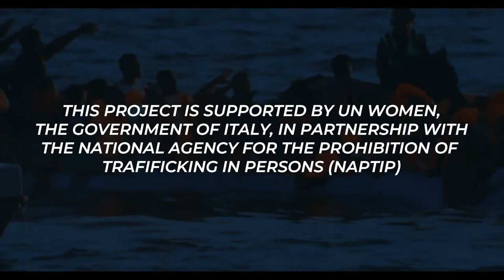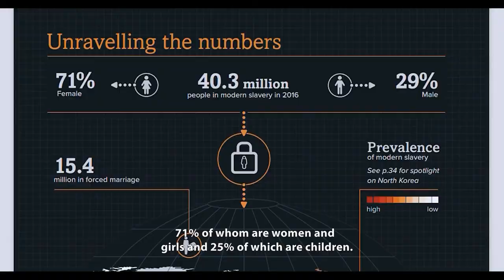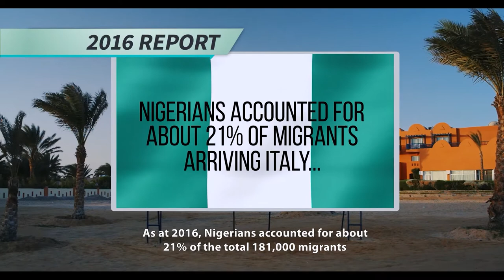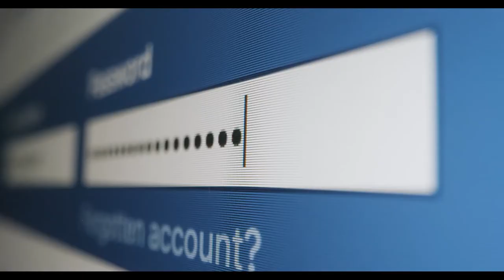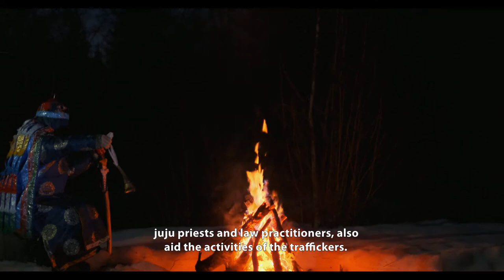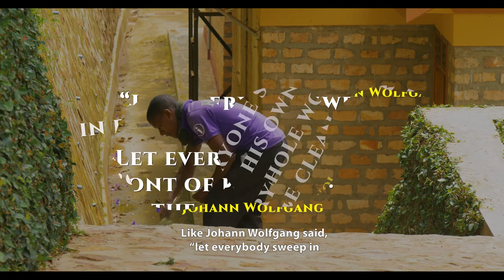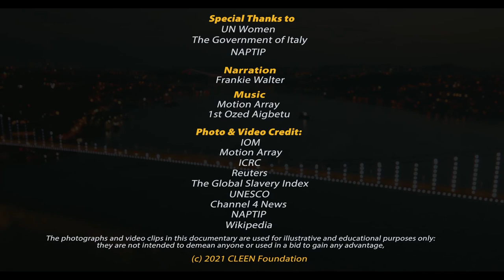Human Trafficking and Forced Migration in Nigeria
This documentary episode is the harmonization of the 1-5 series earlier produced. It is holistic and touches on all the different subject areas earlier produced and spotlights human trafficking and forced migration in Nigeria.

This documentary film was produced by CLEEN Foundation with support from the Government of Italy and UN Women.

To report any suspicious activity, call NAPTIP TOLL-FREE 627 SHORTCODE.